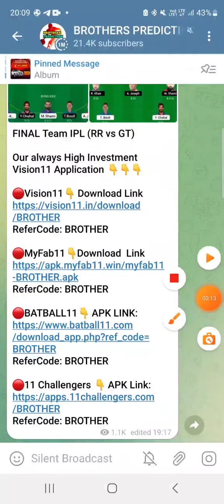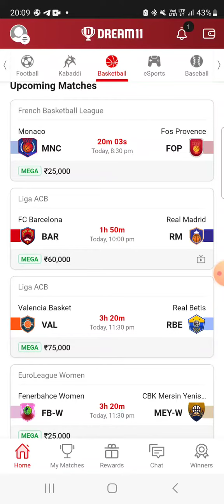MNC vs FOP BASKETBALL DREAM11 TEAM PREDICTION